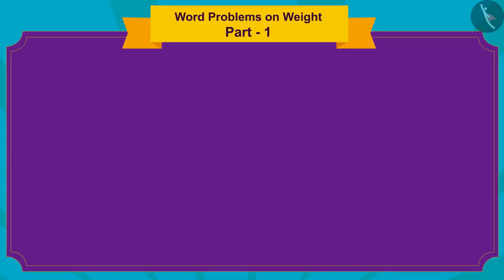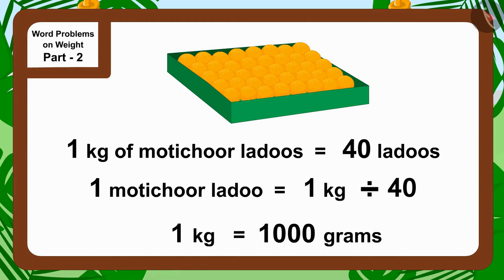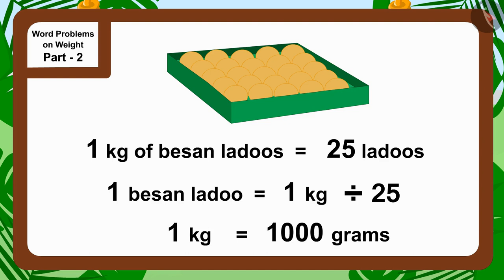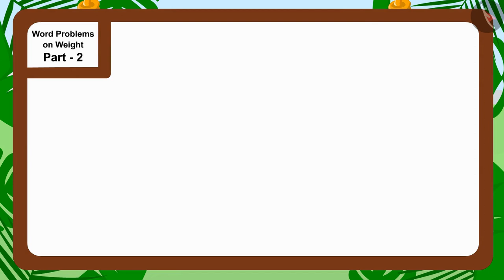Word problems related to weight | Part 2/3 | English | Class 5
Word problems related to weight | Part 2/3 | English | Class 5 | NCERT

Word problems related to weight | Measurement of Volume | Grade 5 | NCERT | How big? How heavy? (6)

Welcome to part 2 of Word problems related to weight. In this video, we will discuss various examples of Word problems related to weight.